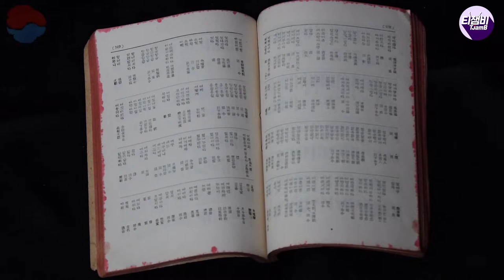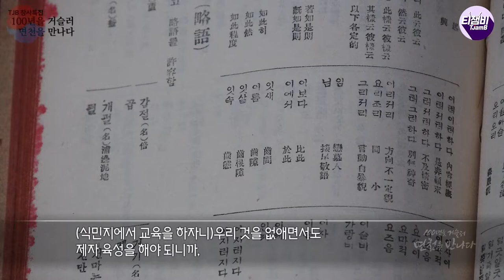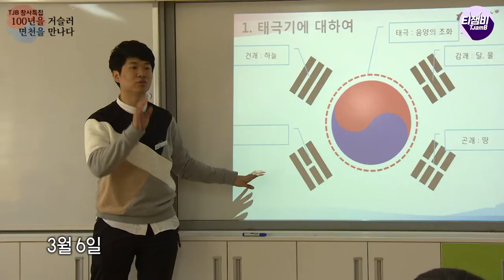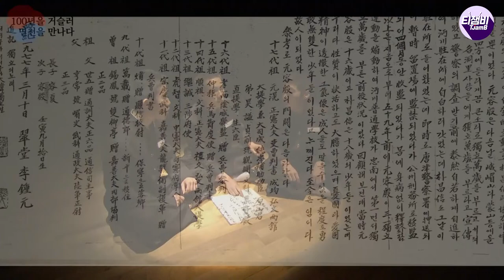[TJB창사특집] 100년을 거슬러 면천을 만나다 - 사소한 것 마저 다른 그날과 현재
[TJB창사특집]
100년을 거슬러 면천을 만나다- 사소한 것 마저 다른 그날과 현재